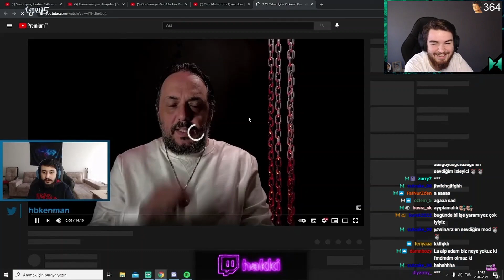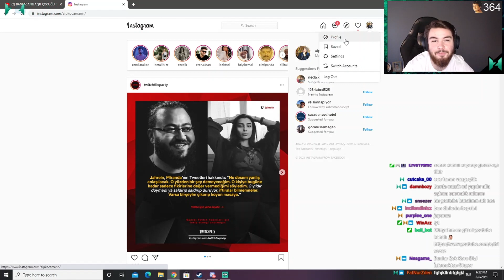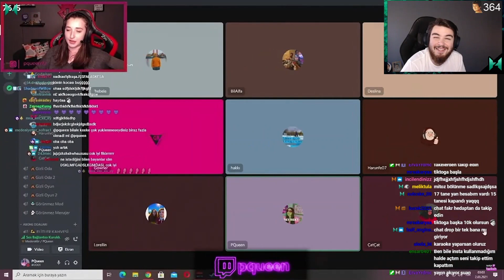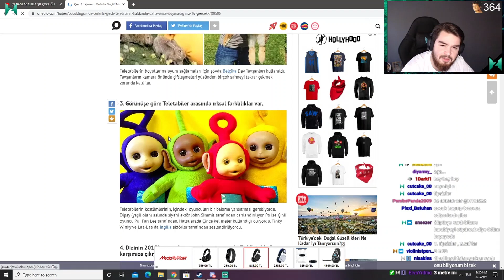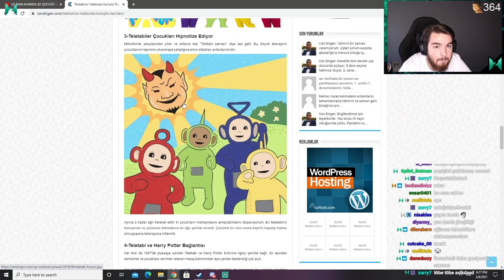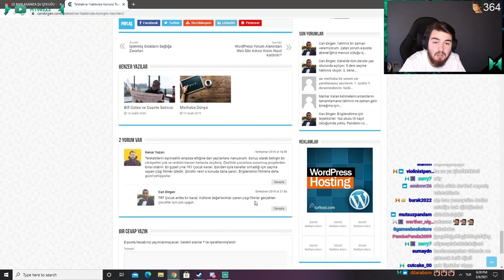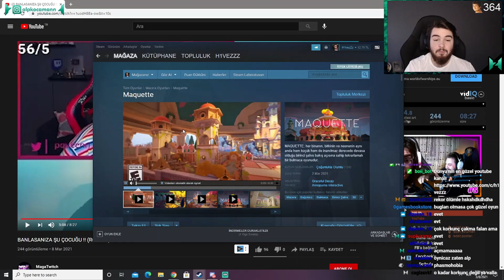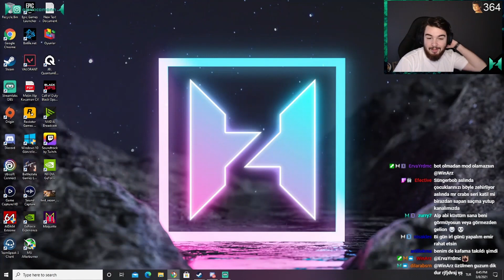H1vezZz "Twitch Rutin #5" İzliyor (Maga Twitch)